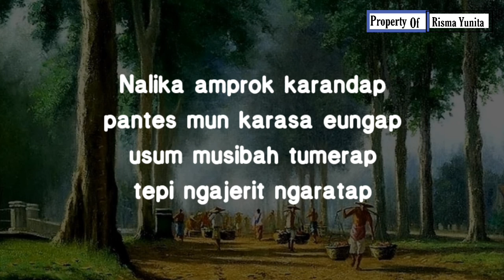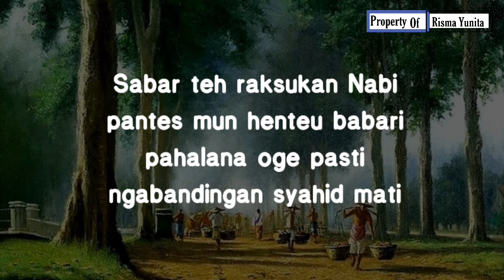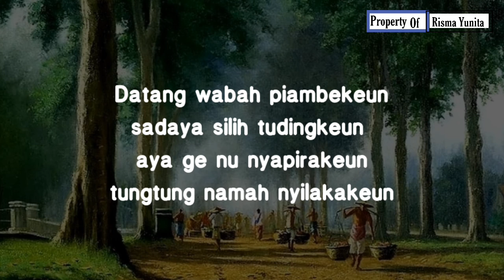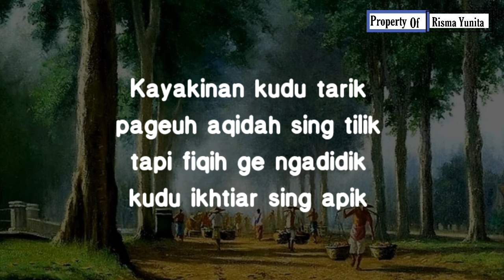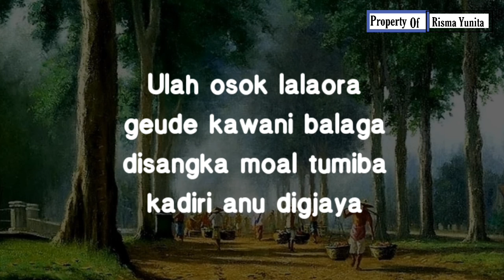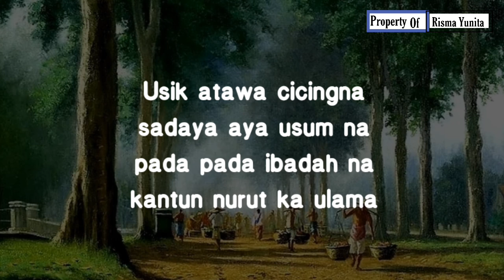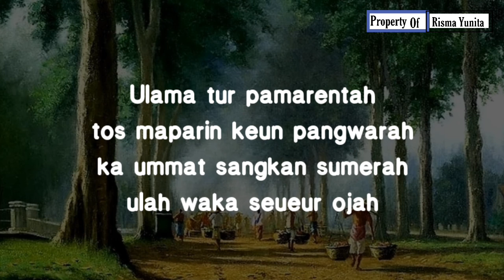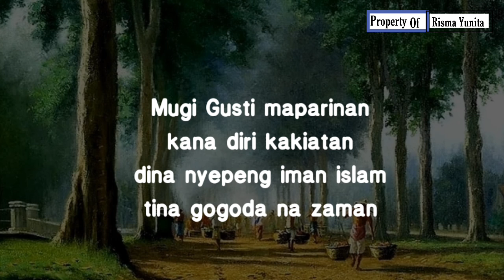Gogoda na zaman | Pupujian Sunda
Assalamualaikum sahabat Risma?

Follow : @rsmayt07
Original by : Ust. Hadad Hasby official